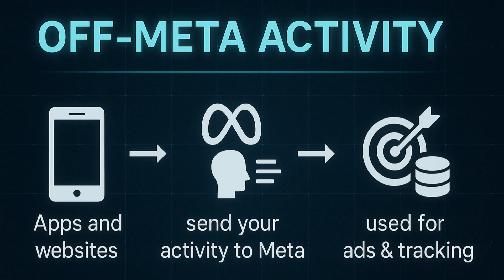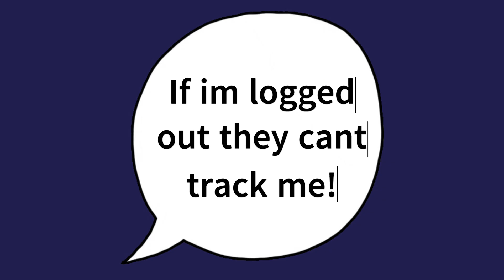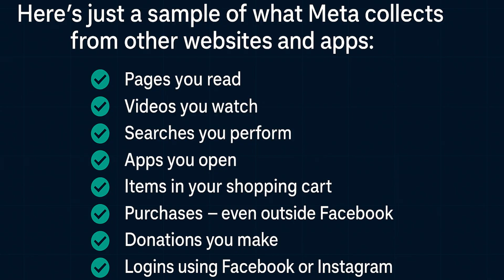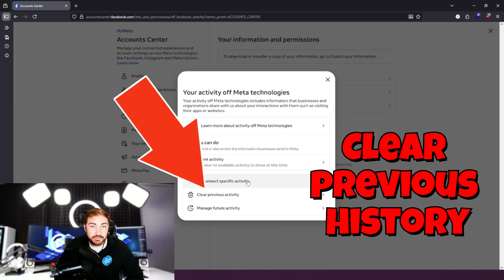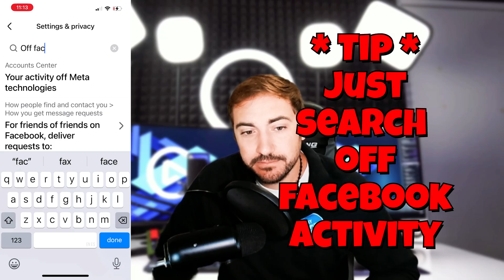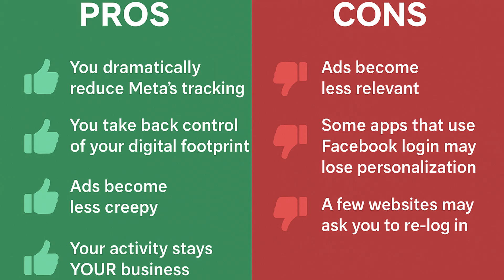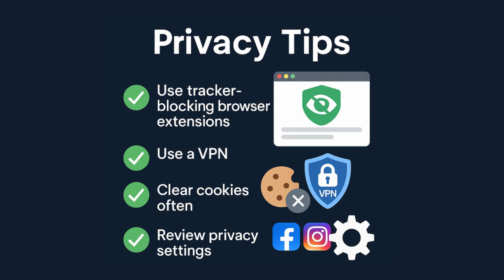Stop Facebook and Instagram from Tracking You Online!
🛑 Facebook and Instagram are tracking WAY more than you think — even when you’re not using their apps.
 In this video, I break down the hidden Off-Facebook Activity tracking system that Meta uses to follow your browsing, shopping, and searching across the entire internet… and how to turn it off for good.

You’ll learn:
 ✅ How Meta tracks your activity across websites and apps
 ✅ Why Off-Facebook Activity and Instagram tracking matter
 ✅ How to disable Meta tracking on desktop and mobile
 ✅ What changes when you turn this setting off
 ✅ Extra privacy steps to keep Meta out of your digital footprint
 ✅ Browser extensions, VPN tips, and privacy habits that actually work

If you’ve ever wondered why Facebook shows ads for something you searched 10 minutes ago… this is why. And today, you’ll finally have the tools to stop it.

🔐 Take back your online privacy — your data belongs to YOU.

 Watch the full walkthrough and follow along step-by-step to protect your accounts, your browsing habits, and your personal information.

📞 Call My Computer Works at 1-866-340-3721

🌐 Visit: MyComputerWorks.com/YT